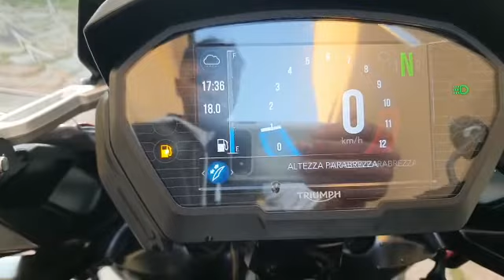TRIUMPH TIGER 1200 XRT ANNO 2018